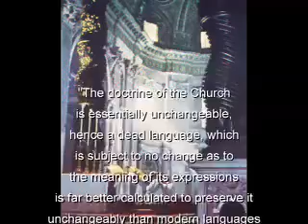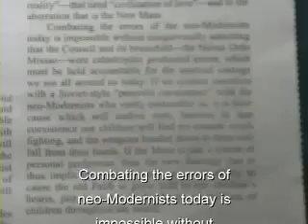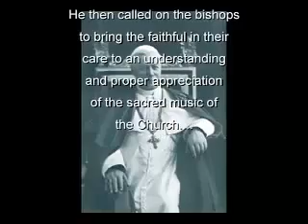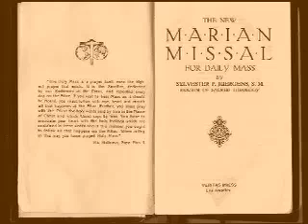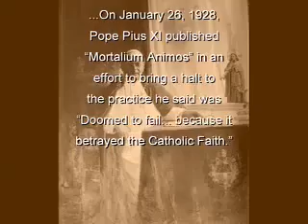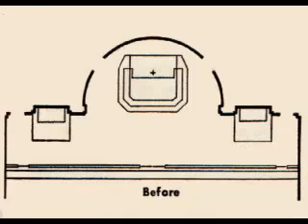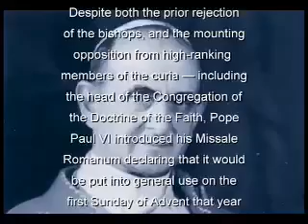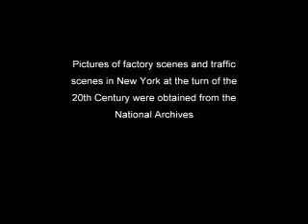Reform or Revolt The Mass of Pope Paul VI Pt 2 YouTube